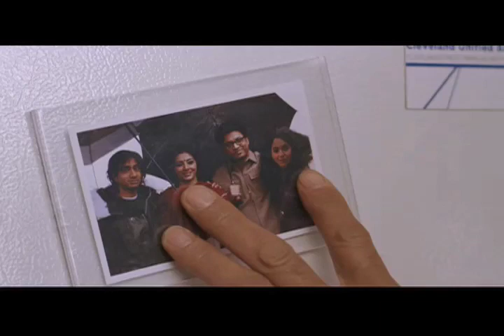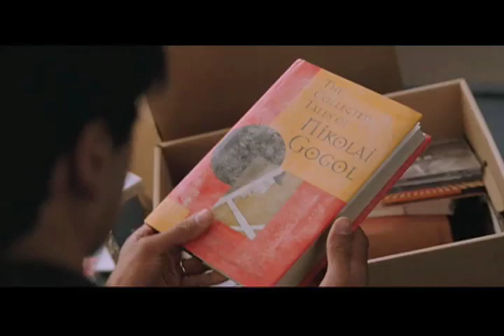The Namesake - A Tribute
'The Namesake' is a great book (written by Jhumpa Lahiri) but it is also a great film (directed by Mira Nair) with an amazing soundtrack (written by Nitin Sawhney).  I made this video after seeing something really similar on youtube, but it got deleted.  This video focuses more on the life and love of Ashima instead of Gogol, which to me is more true to the book.  I hope you enjoy!

Copyright Fox Searchlight Pictures, Cine Mosaic